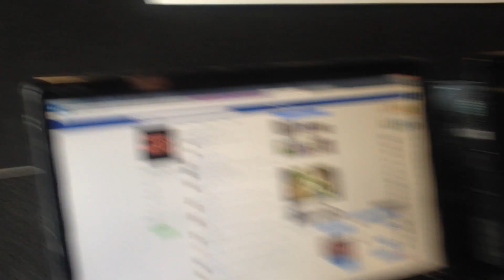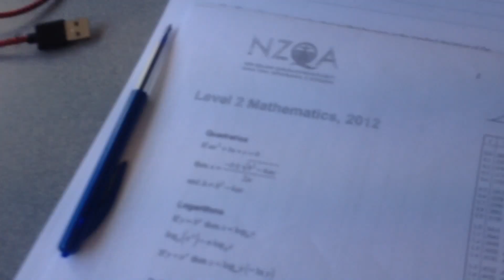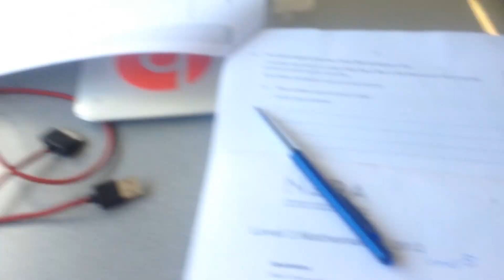SCOTS COLLEGE BOARDING HOUSE - DAY IN THE LIFE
BTW, Unfortunately I had to cut the funniest parts out of the video cos my teacher tried to get me suspended for filming him